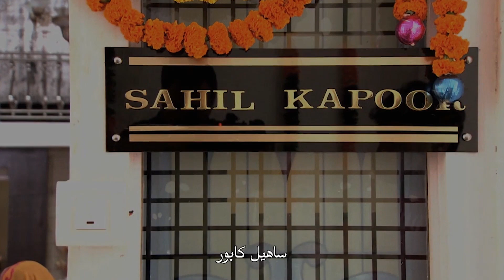مسلسل مشوار عمري - حلقة 8 - ZeeAlwan